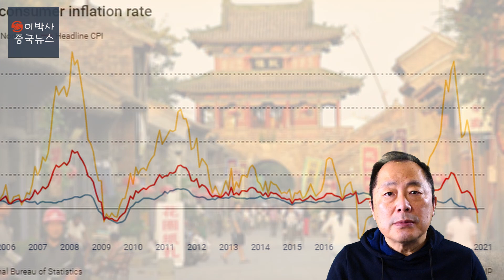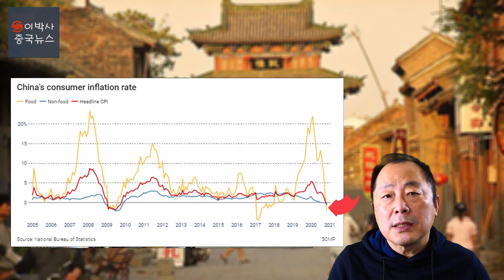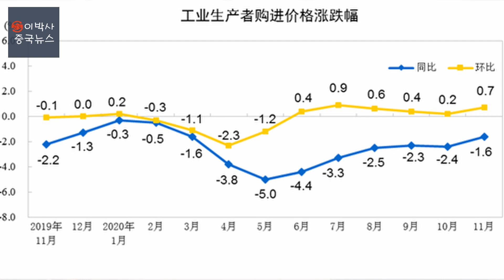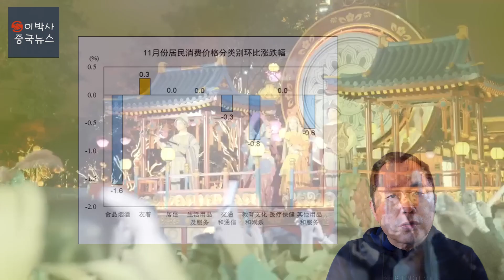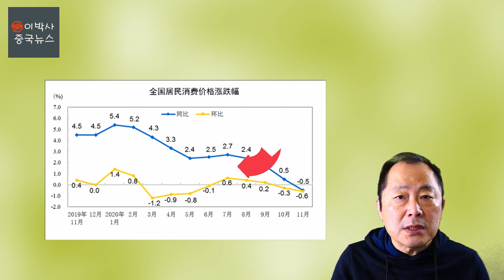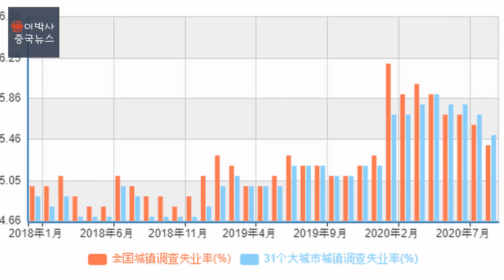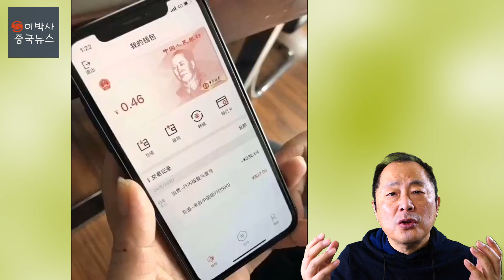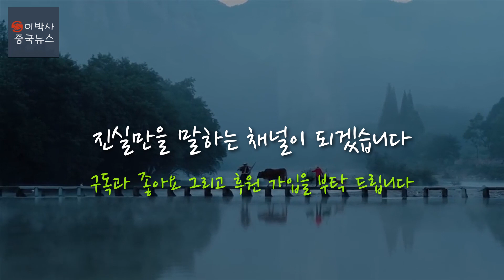중국 11년만의 마이너스 물가 도래 [2020년 12월 11일]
이박사 중국 뉴스 해설은 중국에서 일어나는 일들에 대한 그 배경과 과정을 풀이해 드립니다.